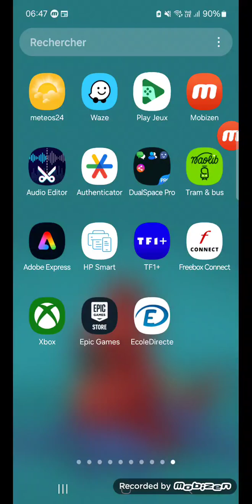zooba saison 2 épisode 10